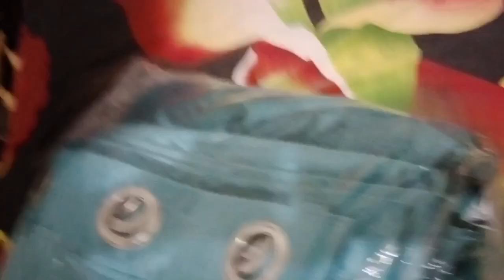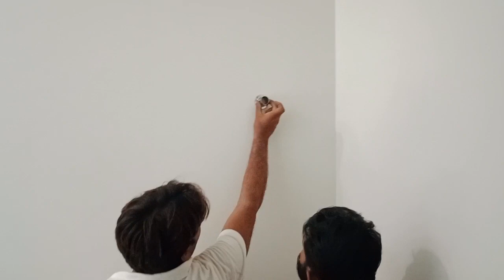MY wardrobe vlog ||How to build capsule wardrobe vlog || modern wardrobe design